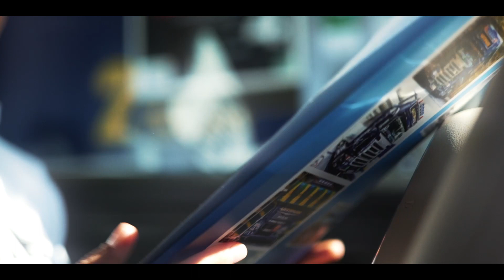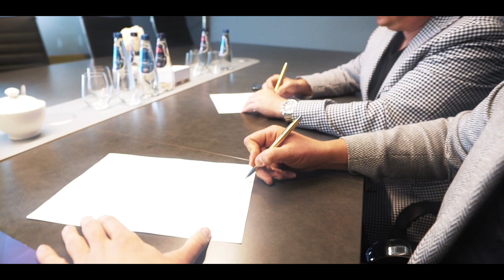Sponsor tytularny kobiecej piłki nożnej - KKS Czarni Antrans Sosnowiec - Grupa ANTRANS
KKS Czarni Antrans Sosnowiec zabrali nas i Antrans Bis do swojej lokomotywy 🚂 i od teraz RAZEM pędzimy po następne zwycięstwa ⚽️🏆, jako sponsor tytularny Mistrzyń Polski w piłce nożnej kobiet ⚽️
RAZEM BUDUJEMY SUKCES! 🏗⚽️🏆